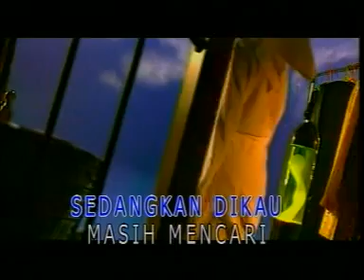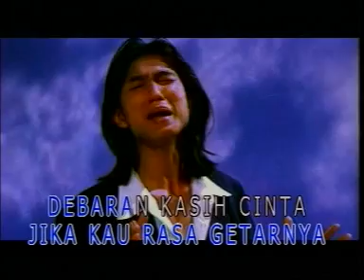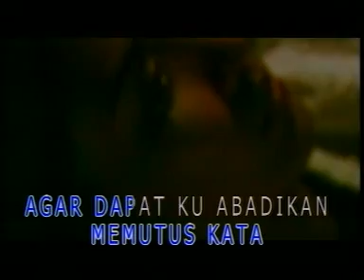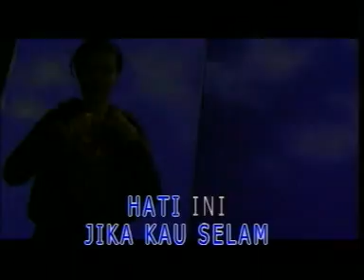Jika Kau Rasa Getarnya - Slam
Malay Rock Ballad